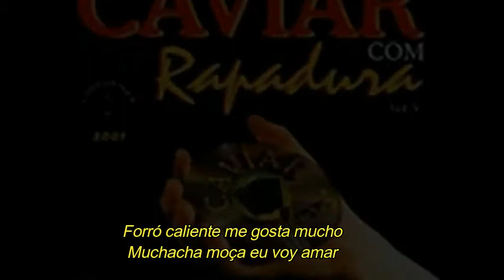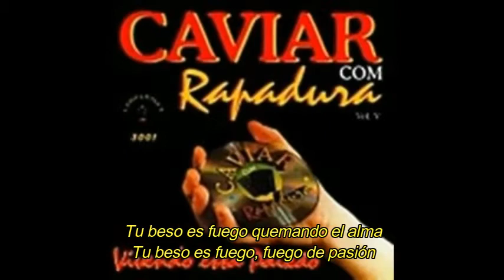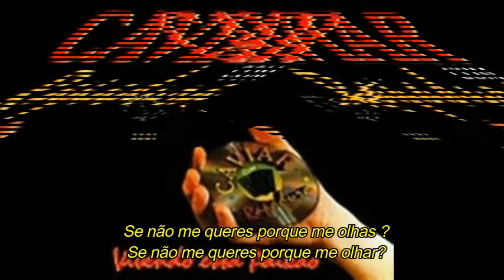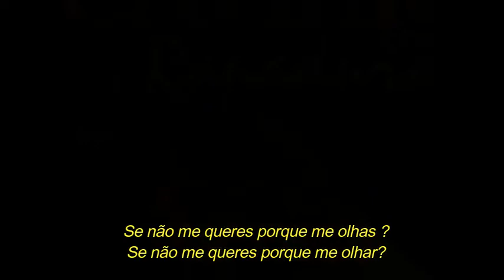CAVIAR COM RAPADURA - Forró Caliente (com letra)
Caviar com Rapadura Forró Caliente

Sucesso presente no quinto trabalho da banda cearense lançado em 2000, composição de Gino Liver e Ezequias e interpretado por Berg Rabelo.